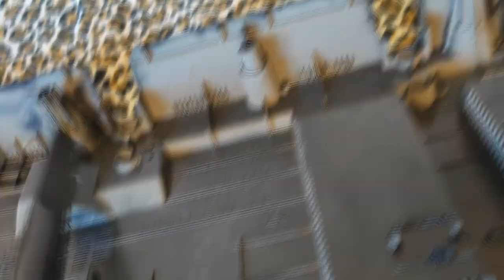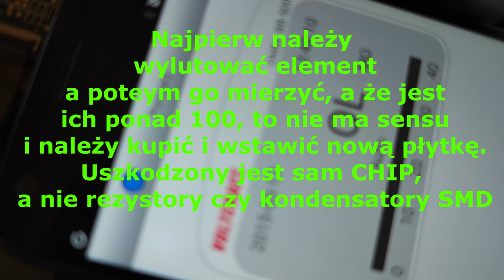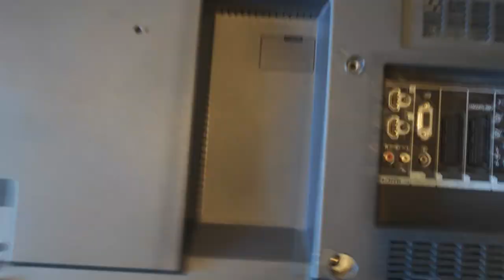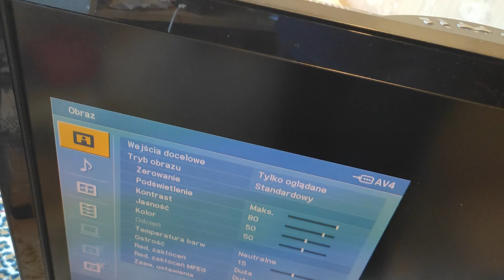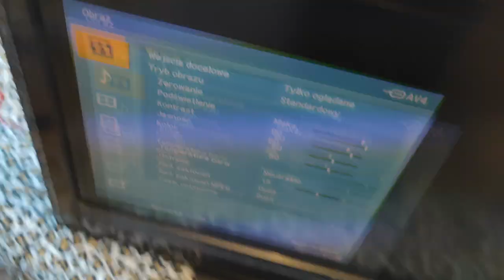Czyszczenie TV 40" Sony Bravia z 2007 po 15 latach!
Przepraszam za problemy z jakością audio i że film jest tak późno, ale i tak udało mi się odzyskać cały materiał, który uległ uszkodzeniu, ponieważ podczas nagrywania kilka razy rozładowała mi się bateria.
Model TV: Sony KDL40V300